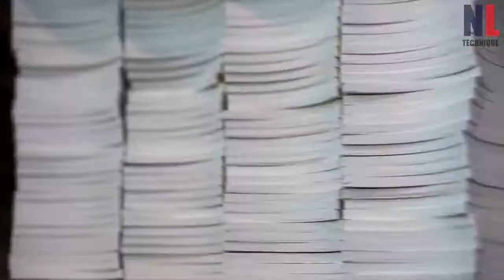অসাধারণ প্রযুক্তিতে টাইলস ও ইট তৈরি। Creative Construction Tiles and Bricks #07 | NL TECHNIQUE বাংলা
Amazing Creative Construction Workers Make Tiles and Bricks #007
প্রতি সপ্তাহে তিন দিন NL_TECHNIQUE_বাংলা টিম বিশ্বের বিভিন্ন প্রান্তে উদ্ভাবন এবং প্রযুক্তির চমৎকার ভিডিও আপনাদের সামনে তুলে ধরার চেষ্টা করে।

🔨 এই ভিডিওতে রয়েছে-
Making glass mosaic in mosaic factory: demaxlt.com
Handmade ceramic tiles in tranditional way : froyletiles.co.uk
Terrazzo tile making machine: Henan Tong Li Machinery Manufacturing Co., Ltd.
AAC block production in factory: wehrhahn.de
Handmade mosaic and ceramic wall tiles, roof tile: mercurymosaics.com. video by mspairport.com

▶ বিঃদ্রঃ এই ভিডিওটি শিক্ষামূলক - অনুপ্রাণিত করার উদ্দেশ্যে তৈরি করা হয়েছে ।
[Note: All of these videos are licensed or used with permission from the original video owner.